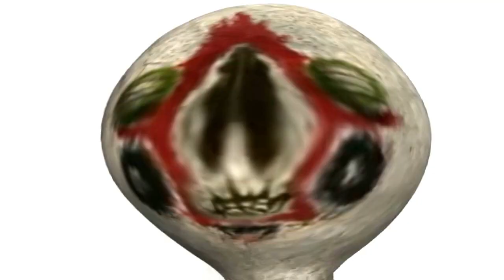SCP containment Breach Shaman feat. Arcano77 (troll gamer)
Edición especial de una jugaba bien troll de SCP  containment Breach  en donde he sido invitado a los estudios de Arcano77,  en agradecimiento a su invitación hice que fuera lo mas troll posible para calmar esos sustos y cambiarlos por risas, espero les guste